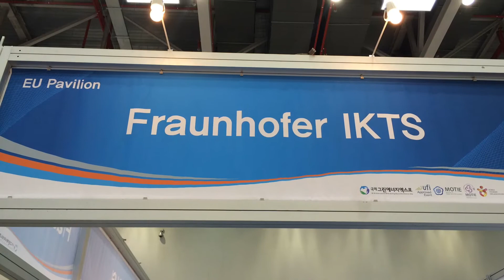[IGEEC 2014] Fraunhofer IKTS displayed Fuel Cell Power Generator 'eneramic®'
Fraunhofer IKTS displayed 'eneramic®' at 'International Green Energy Expo & Conference Korea 2014(IGEEC)' in DAEGU EXCO from April 2nd to 4th.

eneramic® is a barrtery buffered Fuel Cell Power Generator operated on standard Liquefied Petrol Gas(LPG) or Propane. The standard fuel and efficient SOFC energy conversion make eneramic® the most cost effective solution for off-grid power supply.

'International Green Energy Expo & Conference Korea 2014' (IGEEC) hosted by Daegu Metropolitan City and Gyeongsangbuk-do includes 1000 booths of 300 companies from 25 countries exhibiting cell·module, material·components, power·pant system, solar cell·module production equipment. Three major companies; LDK, Gold Wind, Hanergy are featured on export consulting sessions .

AVING News is a global news media especially focusing on product news which represent core value of companies. AVING News delivers live coverage in 3 languages directly from the conferences or exhibitions ongoing all over the world.